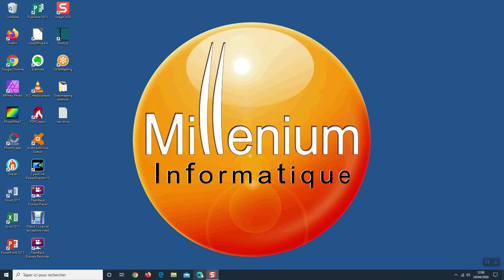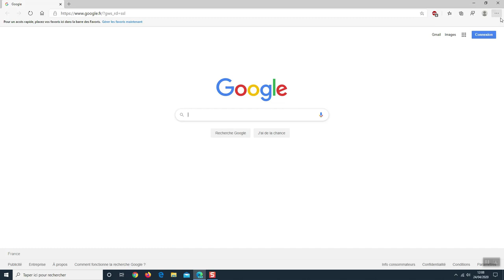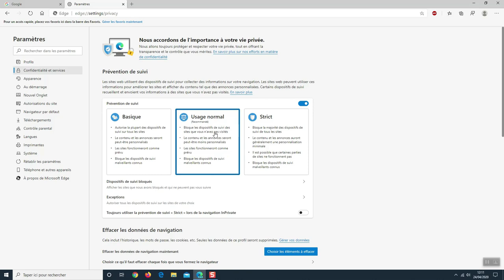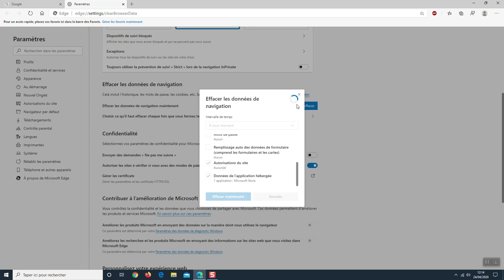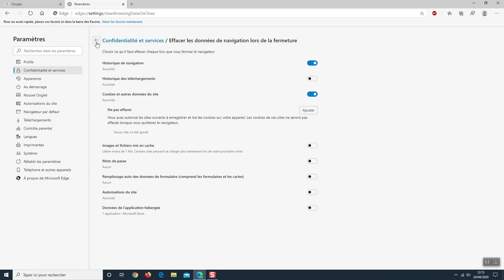Navigateurs Internet - Partie 6 : Edge Bêta - Configurer les paramètres de confidentialité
Il est important pour la protection de la vie privée de configurer les paramètres de confidentialité de votre navigateur Internet. En effet les sites Internet récupèrent des informations sur vos habitudes de navigation et cela dans le but de vous cibler pour les publicités. Edge bêta vous permet de limiter les informations que les sites pourront récupérer sur vous.